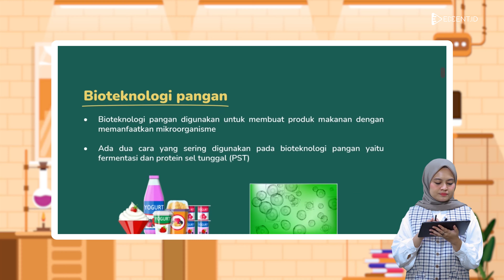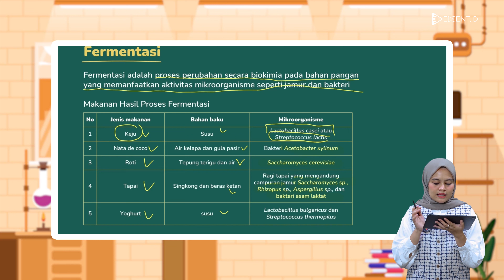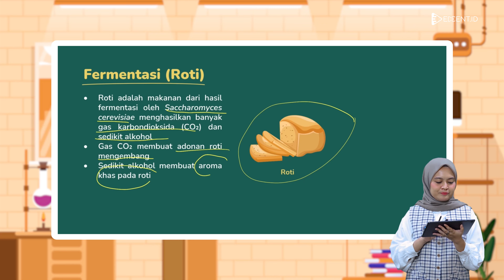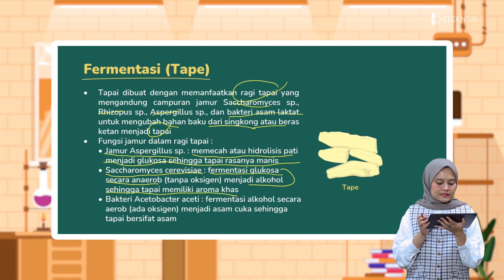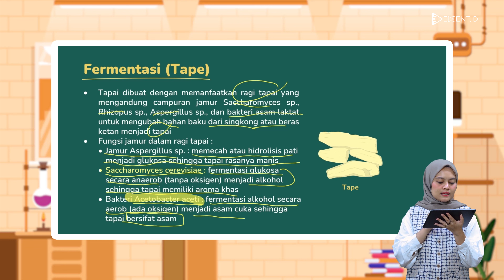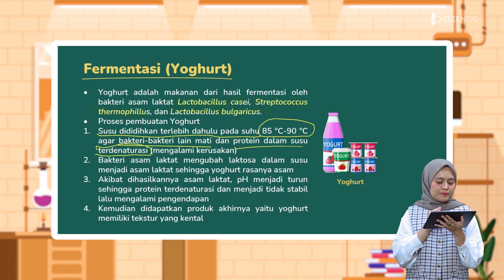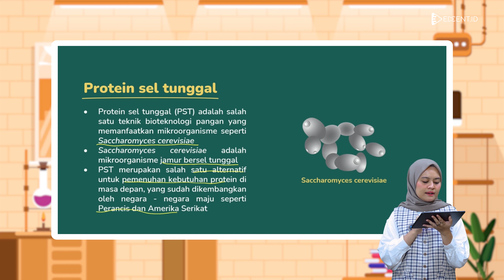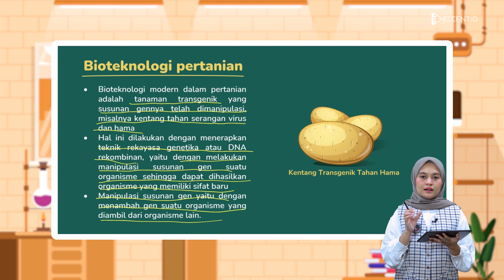Bioteknologi Pangan dan Pertanian - SMP Kelas 9 | Part 2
Materi Bioteknologi, khususnya Bioteknologi Pangan dan Pertanian merupakan materi SMP kelas 9 Kurikulum Merdeka.

Bioteknologi adalah ilmu tentang pemanfaatan proses biologi untuk menghasilkan produk-produk yang bermanfaat, khususnya bagi manusia. Sebelumnya kamu telah mengetahui bahwa bioteknologi terbagi menjadi dua, yaitu bioteknologi konvensional dan modern. Pada video pembelajaran kali ini kita membahas lebih lanjut mengenai Bioteknologi di Bidang Pangan dan Pertanian. Semakin seru nih pembahasannya karena akan dibahas juga berbagai proses fermentasi dalam bidang pangan dan gak lupa materi protein sel tunggal. Bagaimana dengan bioteknologi pertanian? Yuk langsung saja kita belajar bersama, salam pintar!🚀

Timestamp:
00:00 Opening
00:21 Profil Tutor
00:30 Bioteknologi pangan
01:31 Fermentasi
03:25 Fermentasi nata de coco
04:05 Fermentasi roti
04:34 Fermentasi tape
06:45 Fermentasi yoghurt
08:17 Protein sel tunggal
09:13 Bioteknologi pertanian
10:37 Closing

🌎 Ada ribuan video pembelajaran biologi kelas 9 disini!